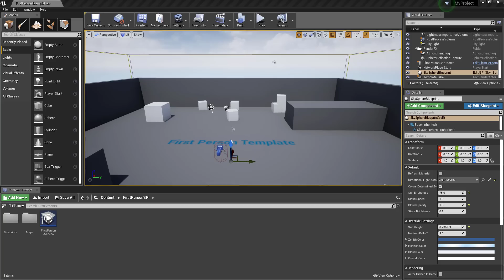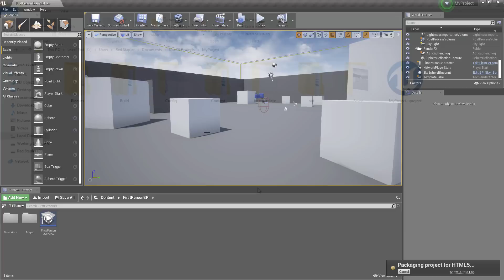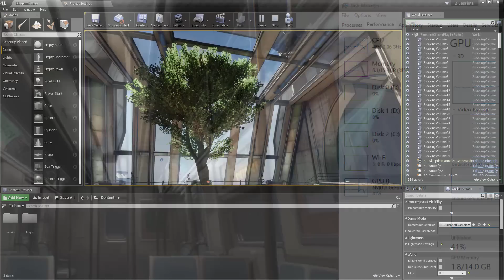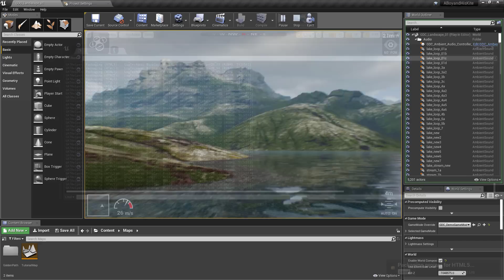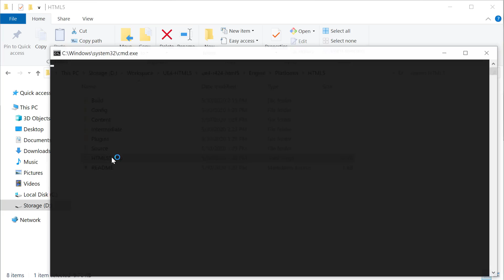Unreal Engine 4 on Web Browser is AMAZING!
I tried running Unreal Engine 4 on web browser just for fun. And the result is amazing! Check this video on how I package the project in HTML5 and how it performs on Firefox.
Studio Equipment
Screen Capture Card